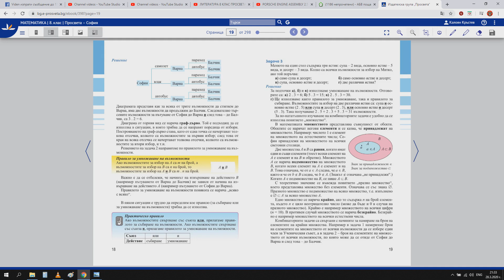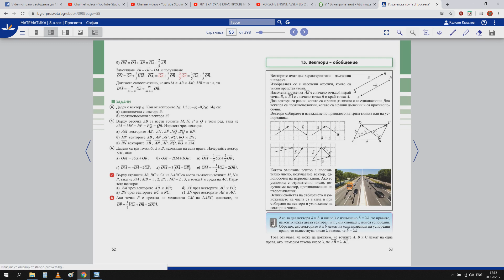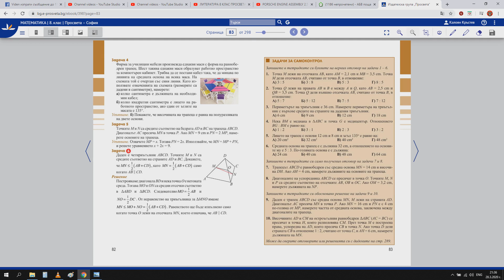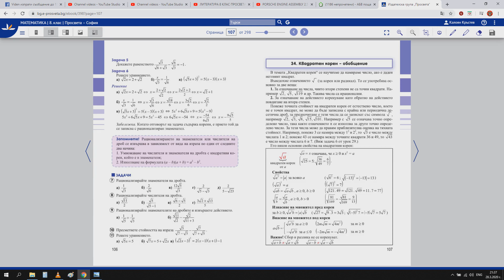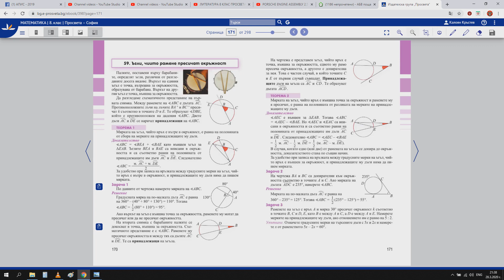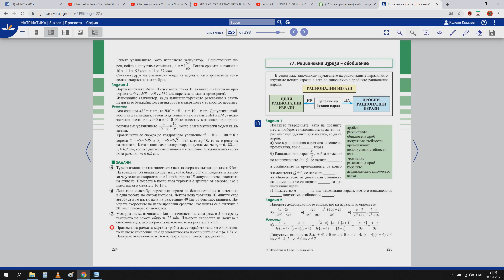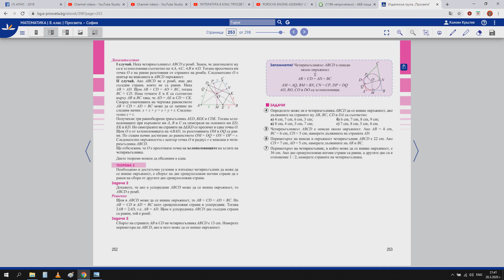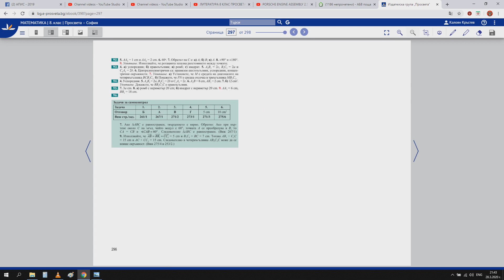МАТЕМАТИКА 8 КЛАС ПРОСВЕТА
МАТЕМАТИКА 8 КЛАС ПРОСВЕТА интерактивни учебници